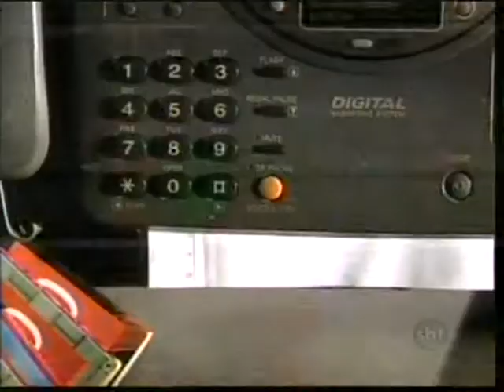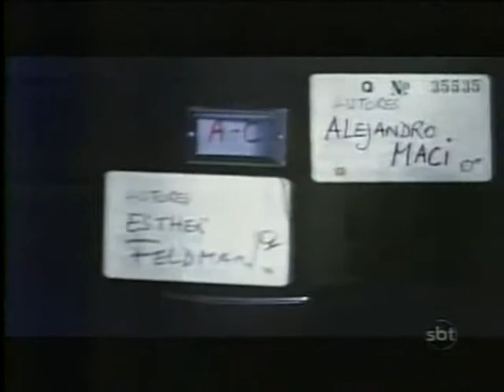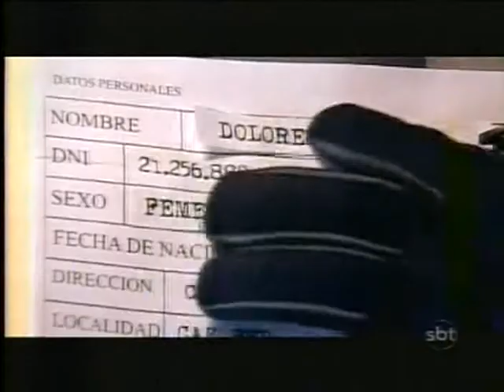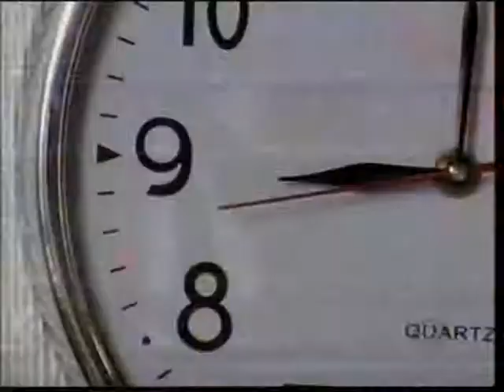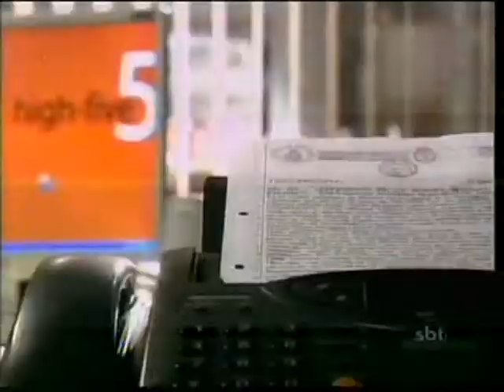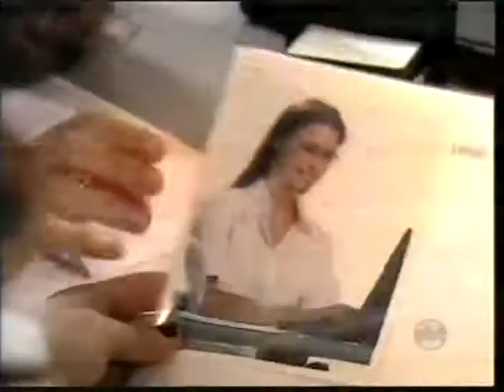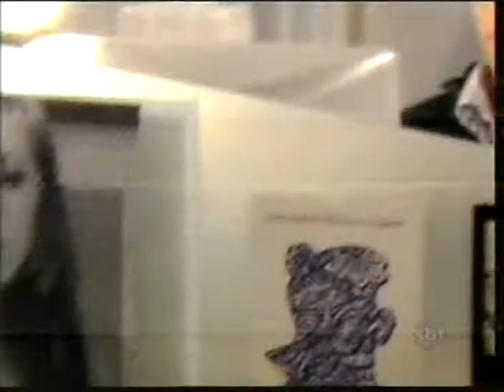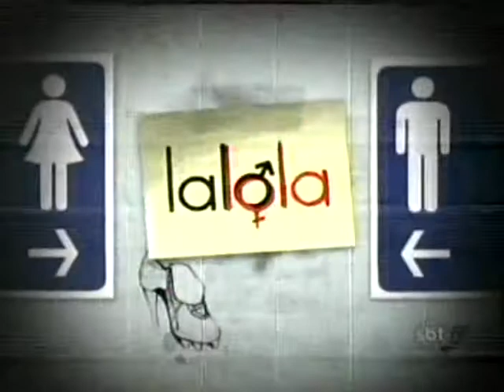Lalola | Capítulo 12